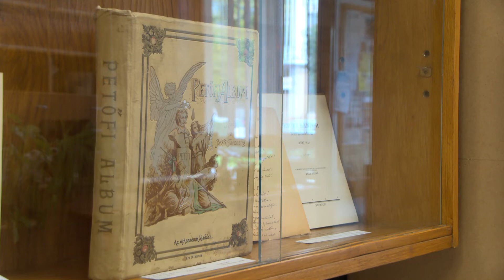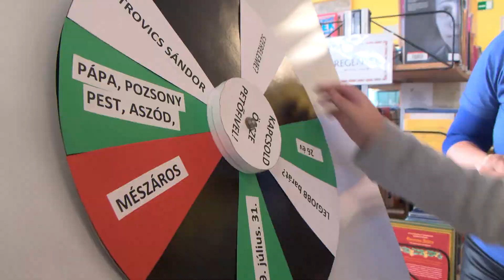Bem iskolás diákok is részesei lehettek az Országos Könyvtári napoknak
Az Országos Könyvtári Napok és a Petőfi200 Emlékév részeként az ifjúság számára is szervezett programot a Petőfi Sándor Városi Könyvtár. Október negyedikén a Kiskőrösi Bem József Általános Iskola 4/A osztálya látogatott el az intézménybe, ahol megtekinthették az „Olvass engem” elnevezésű ablakinstallációt, valamint egy játos vetélkedőn is részt vehettek.